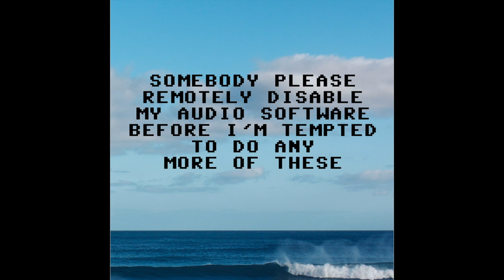(2/20) Labour Day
Track 2 from "MoreJunk Dot Torrent", available now, on this channel.

First bit:
-Mel Blanc as Catstello (1942)
-Paul Kligman as Donner (1964)
-Jethro Tull - “The Story of the Hare who Lost his Spectacles” (1973)
-Grobschnitt - “Sahara Intro” (1974)
-The Walker Brothers - “Nite Flights” (1978)
-John Rhys-Davies as Professor Arturo (1996)
-Don LaFontaine (1998ish)
-Happatai - “Yatta!” (2001)
-Matt Chapman as Strong Bad (2003)
-ShowTek - “Here We Fucking Go” (2010)
-H. Jon Benjamin as Sterling Archer (2010)
-Jamie DeWolf - “Ghetto of Beautiful Things” (2012)
-Matt Christman (2017)
-@DiodeGoneWild (2017)
-David McCormack as Bandit Heeler (2018)

Next bit:
-Earth Wind & Fire - “September” (1978)
-Lana Del Rey - “Summertime Sadness” (2012)
-Mel Blanc as Yosemite Sam (1949)
-Flo & Eddie - “Livin In the Jungle” (1974)
-Laura Branigan - “Gloria” (1982)
-Captain Planet theme (1993)
-Yeardley Smith as Lisa Simpson (1997)
-DJ Casper - “Cha Cha Slide” (1998)